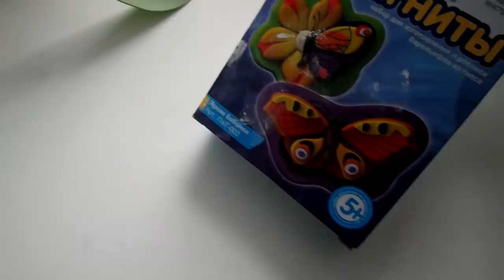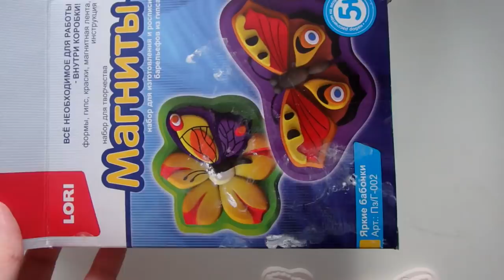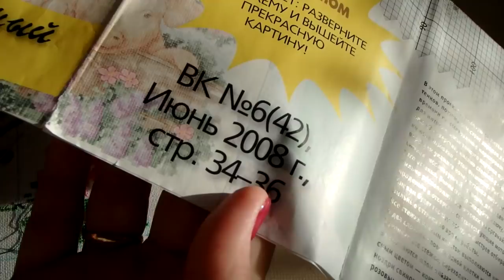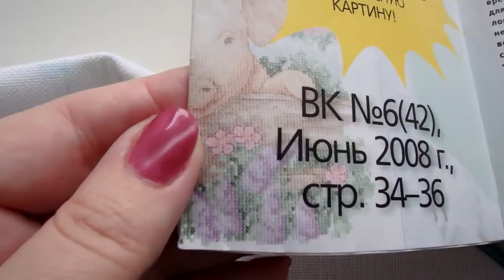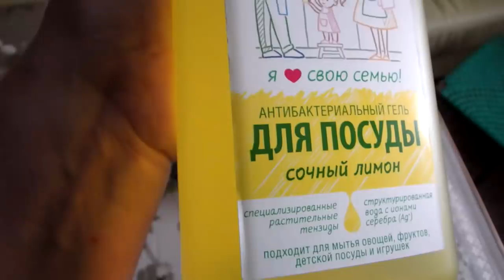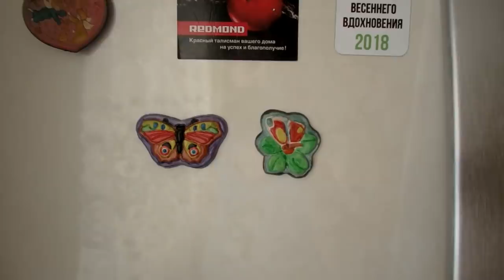Вышивальные итоги и не только. 19-20 недели (01.12.-15.12.18г)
Мои итоги теперь будут выходить 2 раза в месяц, потому что проблемы с монтажом видео (мой компьютер еле дышит, а муж за свой не пускает в выходные, самому нужен)